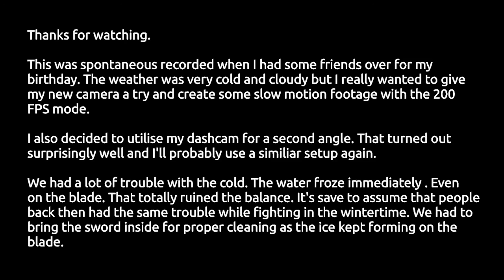Slow Motion Cutting Practise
This was spontaneous recorded when I had some friends over for my birthday. The weather was very cold and cloudy but I really wanted to give my new camera a try and create some slow motion footage with the 200 FPS mode.

I also decided to utilise my dashcam for a second angle. That turned out surprisingly well and I'll probably use a similiar setup again.

We had a lot of trouble with the cold. The water froze immediately. Even on the blade. That totally ruined the balance. It's save to assume that people back then had the same trouble while fighting in the wintertime. We had to bring the sword inside for proper cleaning as the ice kept forming on the blade.